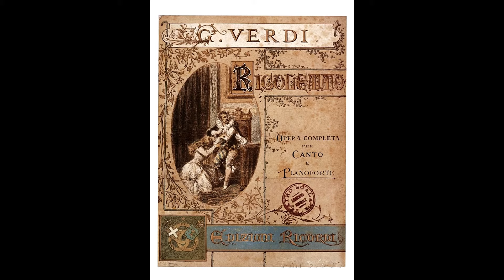Pacifico Cardinali Povero Rigoletto - Cortigiani, vil razza dannata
Created by Ti. Cardinali